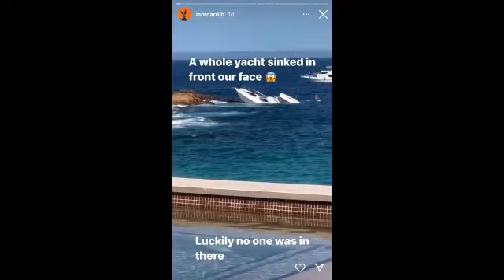MRA 200 "Move Forward"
Ricky Williams take his wife’s name.
Trump says it’s time to arm our teachers.
Did Offset’s Two Crawl Backs Work?
A post nut from a woman who tried to use sex help her son get more playing time.
A Dear Erby from a woman who wants to know if she should give her ex some nookie on an over night soccer trip.
KSoo gets Hoe Shit award.
Kyle introduces his daughter to Martin Lawrence’s “College Road Trip”